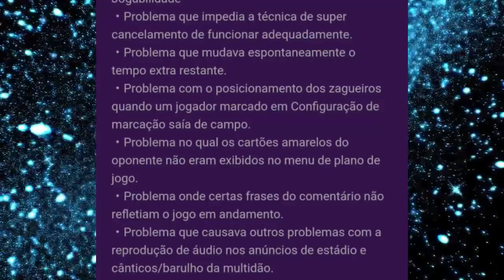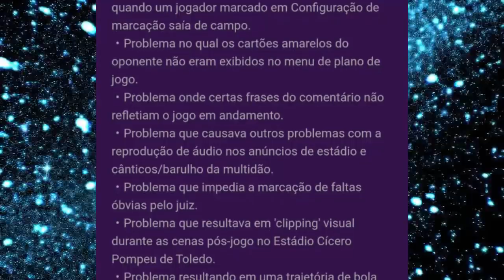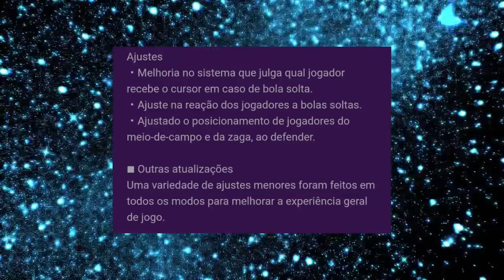PES 2020 - TUDO SOBRE A DLC 2.0 !!! (NOVAS FACES, BRASILEIRÃO, NOVA JOGABILIDADES...)